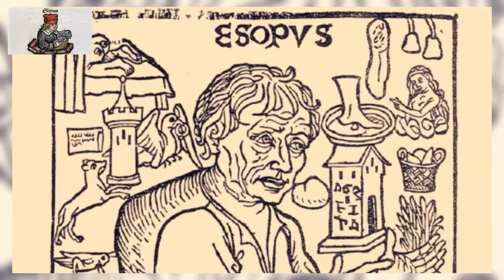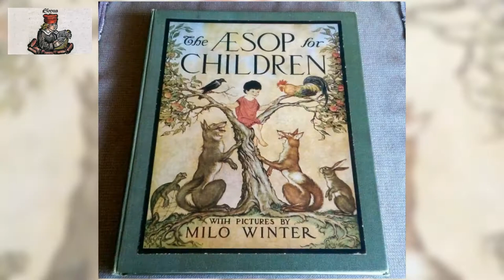The Aesop for Children 15 /37